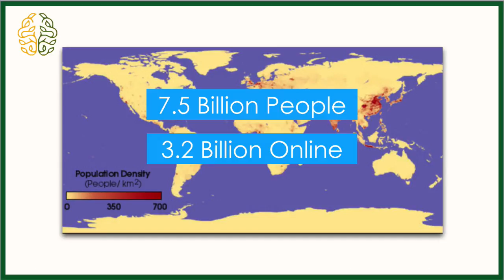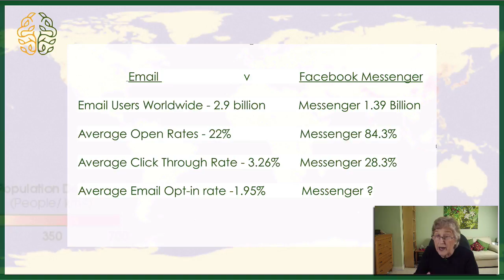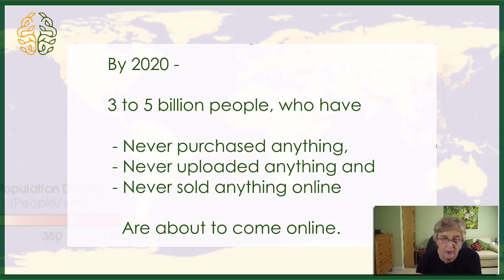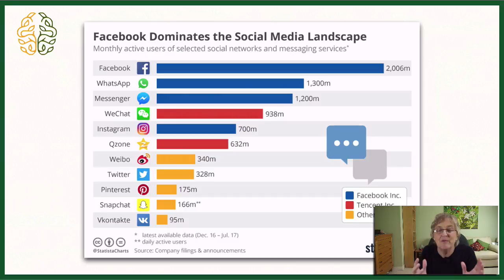Facebook Messenger Bots - Your Opportunity - Video 2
DOWNLOAD MY "CLICK BY CLICK" GUIDE ON "HOW TO SET UP YOUR MANYCHAT MAIN MENU"

Facebook Messenger Bots  - Your Opportunity  - Video 2 - Get Excited!

Welcome to Facebook Messenger Bot Video #2 in my series of videos about Facebook Messenger Bots and in this video, I'm going to show you the power of Facebook Messenger Bots to help you
build your business, because they allow you to communicate much more intimately with your peeps, so you can become known,
liked and trusted.

In the video, I mentioned that we've got about 3 billion people online at the moment, but by 2020, it's expected that the remaining 3 to 5 billion, who have never purchased anything, never uploaded anything and never sold anything online are about to come on line.

This is a massive opportunity!

If you look at the top five social media platforms Facebook, Whats App, Messenger, WeChat and Instagram, the only one that isn't owned by Facebook is WeChat, a Chinese social media platform that is now moving out across the world, so Facebook owns 4 of the 5 top social media platforms!  Over 1 billion messages per
month are sent on Messenger.

If this doesn't excite you, I don't know what will!